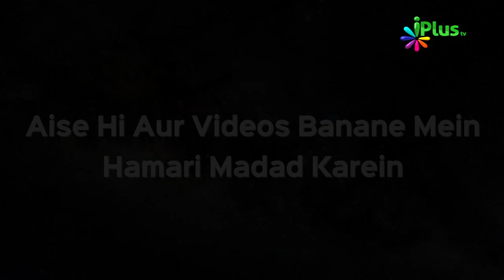Quran Para 10 Ka Khulasa Hindi Urdu | Khulasa e Quran Ep 11 | Shaikh Khalil Ur Rehman Sanabili